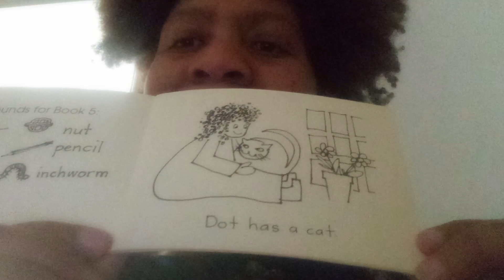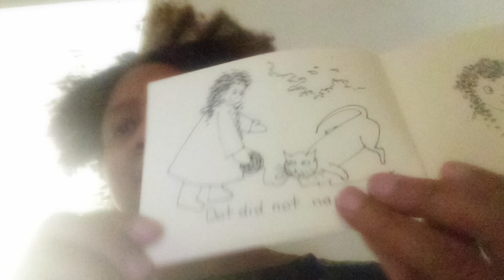Dot and Mit Bob books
reading time is back